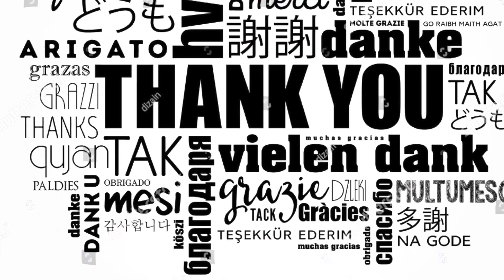Onion Fritters, Pyaz ke Pakode, Beignets d'oignons